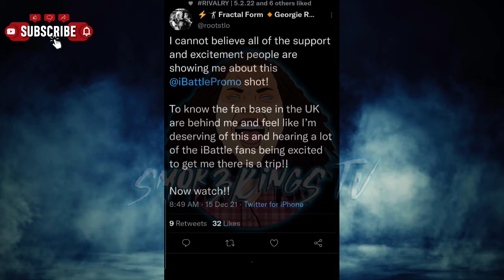Up & Coming UK Battle Rapper Georgie Roots Makes His US Debut On iBattle In NYC Jan 22nd.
Smok3KingSTV Up & Coming UKBR Battle Rapper GeorgieRoots Makes His US Debut On iBattle In NYC Jan 22nd.